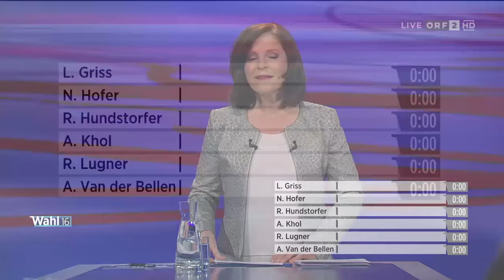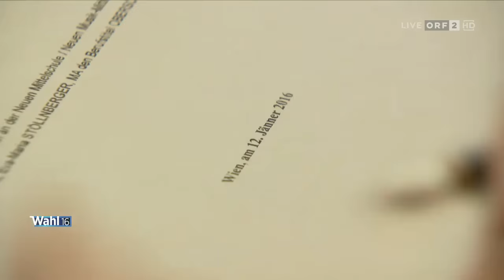ORF-Elefantenrunde zur Bundespräsidentenwahl 21.04.2016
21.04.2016, Runde der Kandidaten: Irmgard Griss, Alexander Van der Bellen, Richard Lugner, Rudolf Hundstorfer, Andreas Khol, Norbert Aldi (c) ORF 2016